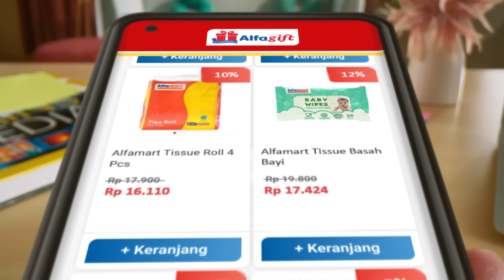Jawabannya Ada Disini!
Alfagift, aplikasi belanja online Alfamart dengan pengiriman CEPAT, GRATIS ONGKIR dan BANYAK PROMO. Di manapun Anda berada, sesulit apapun situasinya, semua kebutuhan harian yang Anda perlukan siap diantar sesuai pesanan, karena Alfagift GercepTanpaBatas dan terhubung dengan lebih 15.000 toko Alfamart yang tersebar di seluruh pelosok Indonesia.

alfagift.id